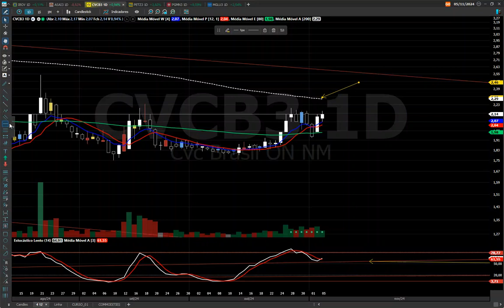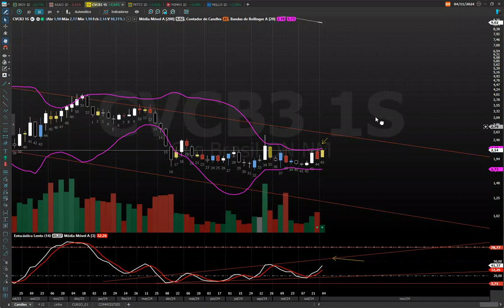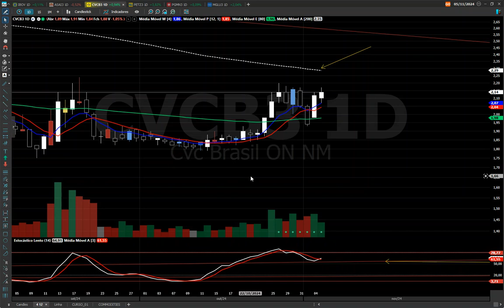CVCB3 ANÁLISE TÉCNICA, GRAFICO E VOLUME BEM MELHORES ! ASSISTA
BONS NEGÓCIOS!